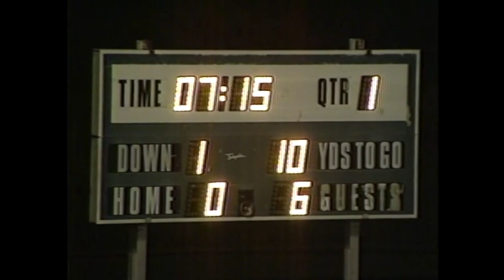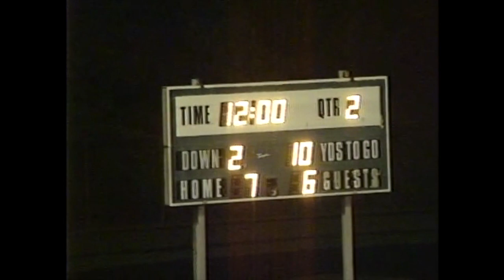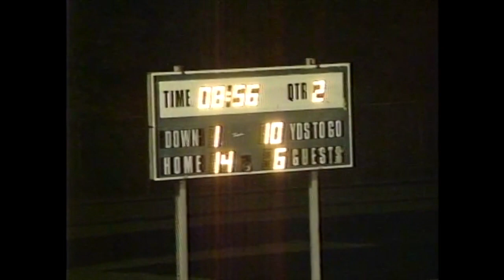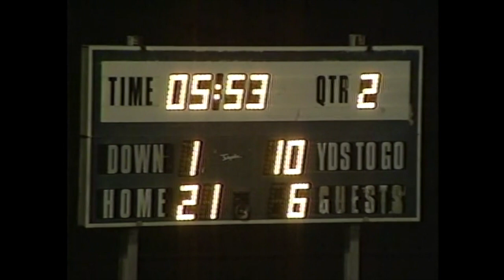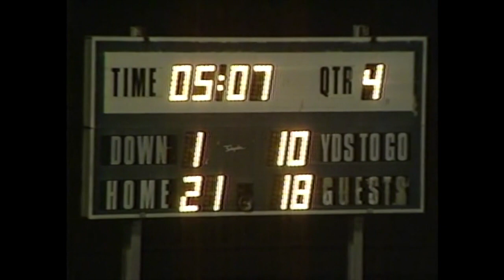1994 Mount Carmel Area Red Tornadoes v Shamokin